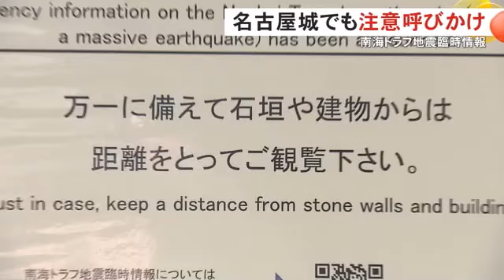「石垣等から距離を取って」名古屋城で市が観光客に注意呼びかけ 9日発表された南海トラフ地震臨時情報受け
南海トラフ地震臨時情報 の発表を受けて、夏休みの観光客で賑わう#名古屋城 では、石垣の倒壊などへの注意が呼びかけられています。

8月10日から夏まつりが開催されている名古屋城では、かき氷などの屋台が並び、江戸時代から残る重要文化財「隅櫓」の一つが期間限定で公開されるなど、多くの観光客でにぎわっています。

おととい発表された南海トラフ地震臨時情報を受けて、城を管理する名古屋市はアナウンスや張り紙で、石垣や古い建物から距離をとって観覧するなどの注意を呼びかけています。

観光客は「地震が気にはなってるが、なるべく日常通り注意しながら過ごす」「崩れたら怖い」と話していました。

市の担当者は、万が一のときに身の安全を守る意識を持って観光を楽しんでほしいと話していました。

2024年8月11日放送